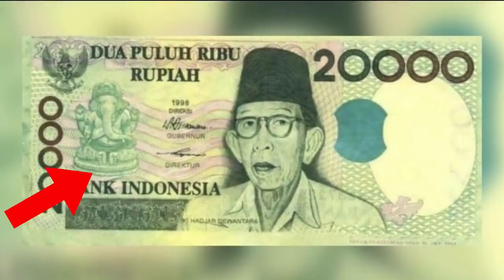दुनियां का सबसे ख़ूबसूरत देश इंडोनेशिया जिसे आप जानते नहीं || Amazing Facts About INDONESIA In Hindi